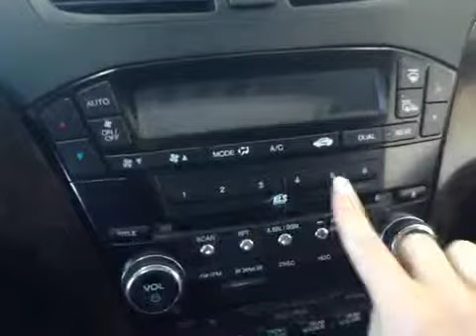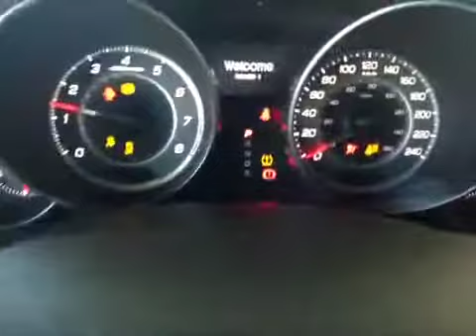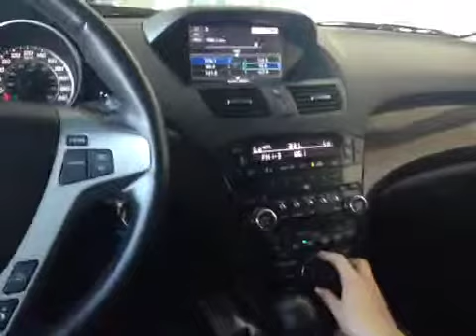2011 Acura MDX AWD 4dr Tech Pkg | Whitby Oshawa Honda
This is a 2011 Acura MDX AWD 4dr Tech Pkg with 6-Speed A/T transmission Black color and Black interior color.  This video is recorded and uploaded by cDemo Mobile Inspector